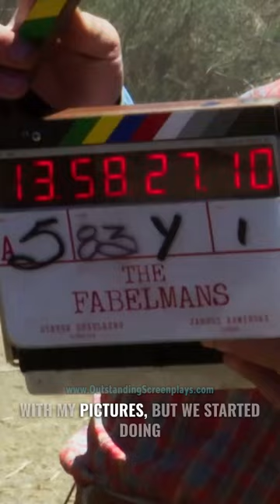Steven Spielberg's Speech on last shooting day of The Fabelmans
Have a short screenplay you wish to turn into a film or get feedback on from Oscar winning screenwriters? Submit it to our shorts competition